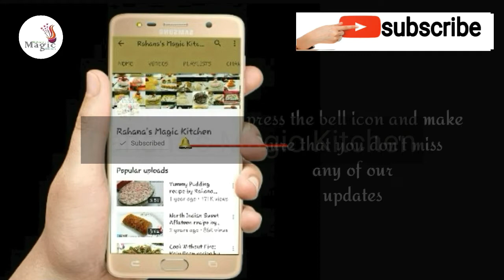Kacha gola|paneer laddu|Special laddu | Better way of cooking | Recipe by Rahana Khaleel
English subtitles available with this video.